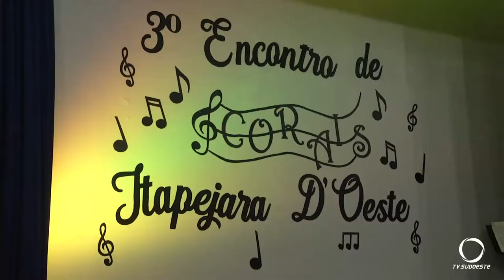Itapejara do Oeste recebeu corais de diversos municípios da região